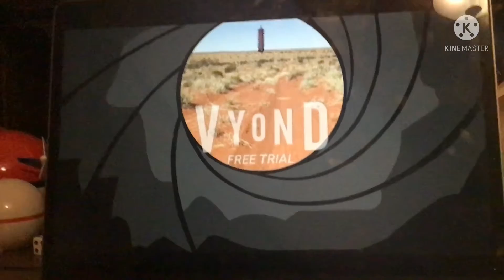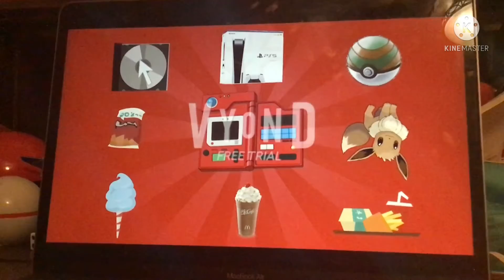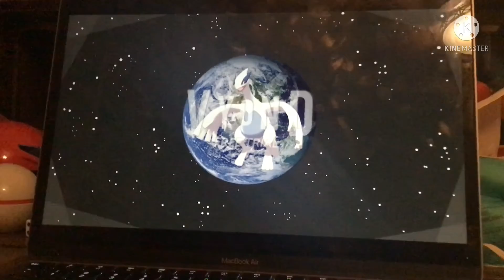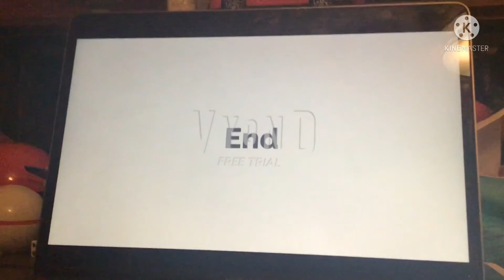Ash Ketchum Catches Ho-Oh/Battles Gary/Wins